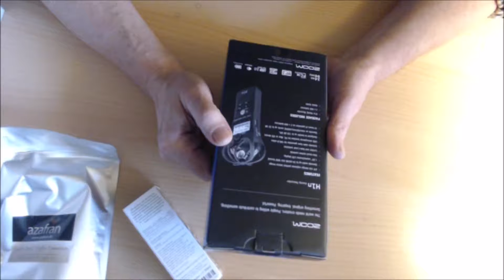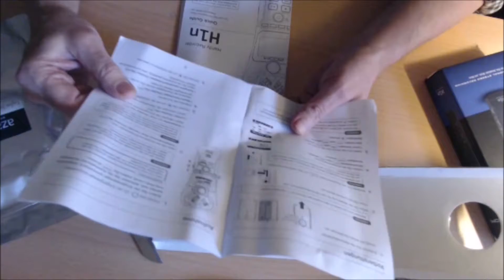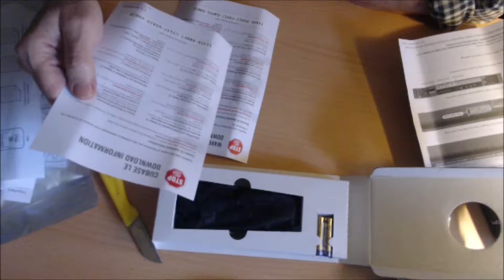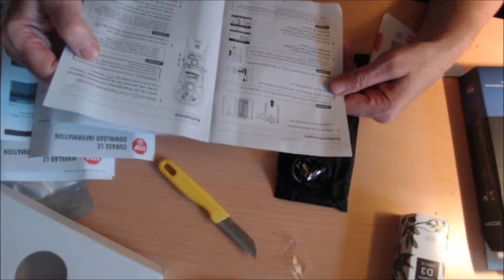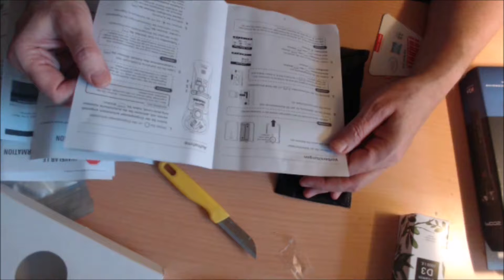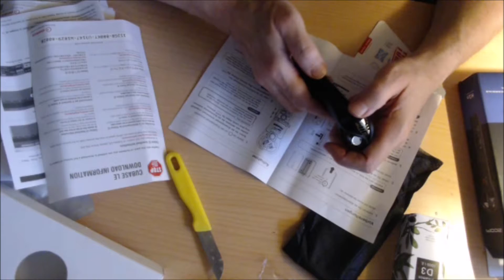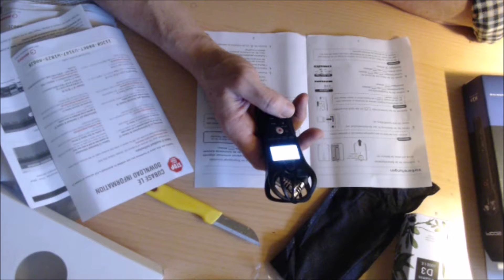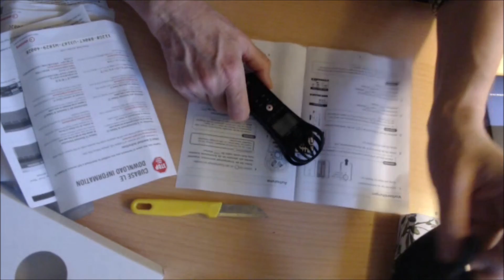Unpacking zoom h1n, Zimt, Vitamin d3, Leinsamen vom 6 11 19